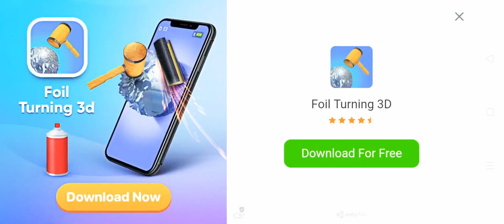visiting army museum in madout2 showing tank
game similar to GTA
high quality game
games similar to GTA in Android

hope you enjoy playing game if you want to play high quality game then it is best to play 😉😁😁😁